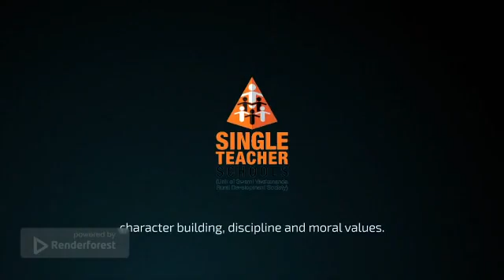Single Teacher Schools